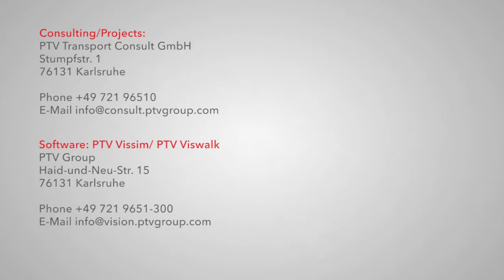PTV Vissim & Viswalk: Shuttle Bus Traffic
Multimodal Simulation of Shuttle Bus and Pedestrian Traffic for
Istanbul’s Olympic Bid 2020

This video shows visualized and animated data from a Vissim and Viswalk simulation planning project for Istanbul’s Olympic bid. For this project PTV teamed with V-KON.media. PTV did the simulations and V-KON.media visualized and animated the resulting trajectory data.